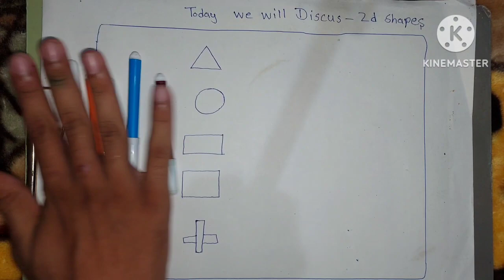A for Ant B for Ball, Alphabets | Learn to Write Alphabet | ABCD learning for kids | Kids class,abc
A for apple | अ से अनार | abcd | phonics song | a for apple b for banana c for cow

Learn how to write small letters abcd | Alphabet writing for kids | A for Apple B for Ball |

Your query:

abc 123
color song
123 song
numbers song
abcd
abc song
abc
abcd abcd
a se anar
colour
colours name

1 to 50 counting

A for Apple B for Ball | Alphabets | Learn to Write Alphabet | Kids class | abcd in English
abcd, abcde, a for apple b for ball c for cat, ABC alphabet song, kidsong, how to write abcd, p47
अ से अनार,आ से आम,हिंदी वर्णमाला, अआइईउऊ क से कबूतर a se anar,AA se aam,हिंदी स्वर्णव्यंजन ase anar
क ख ग | K se Kabutar | Hindi varnmala | Kh se Khargosh | क से कबूतर | का से कबूतर
a se anar,aa se aam, हिंदी वर्णमाला, अआइईउऊ,क से कबूतर,अ से अनार,आ से आम, हिंदीस्वरब्यंजन kidssong​

Hindi Alphabets Learning Video | Hindi Alphabets | Learning With Tanya | Hindi Alphabets Video
1 से 100 तक की गिनती | One Two Three Four Five | English Counting for kids | bachcho ki ginti
Learn to Counting 1 to 100 ABC numbers one two three 1 से 100 तक गिनती 1 to 100 Counting1080P